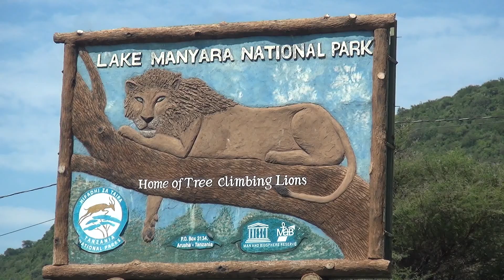Lake Manyara National Park